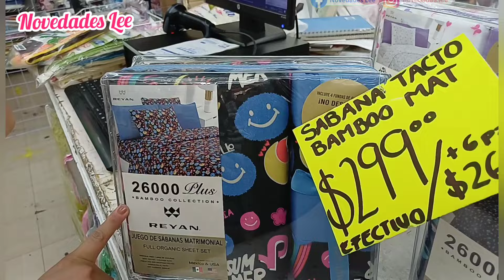OFERTAS, Cubre Salas, Colchas, Sábanas, Cortinas ECONÓMICAS, Para Negociar, Mayoreo 1pza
➡️CASA LOS ARCOS
➡️📍Circunvalación 219, Entre Miguel Negrete y Zapata, Col. Centro, CDMX
➡️Horario de 9 a 17 horas de Lunes a Domingo
➡️Pagos en Efectivo y Targeta 💳